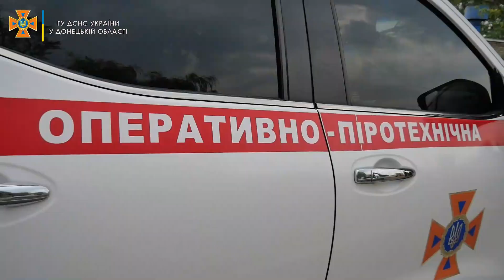У Маріупольському районі відбулись командно-штабні навчання з органами управління та силами ЦЗ